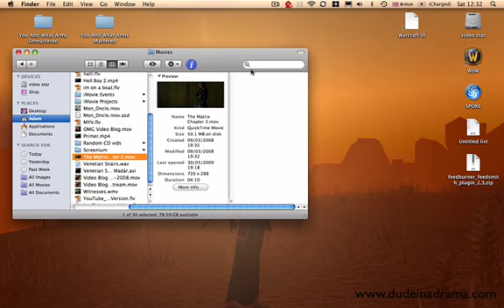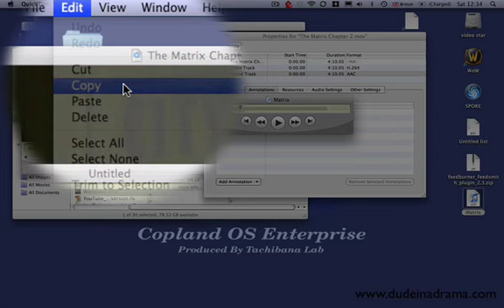How to strip Audio from a video file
a blog site giving you tips and tricks on video editing and making video content for the internet. This is a short video showing the fastest method I've found to strip audio form a video file. You can do this in most major video editing software but this is so easy that people should know about it! Just a few clicks and you have you audio file, hope this is useful to you and good luck making your videos!